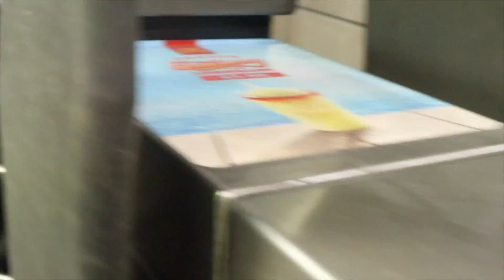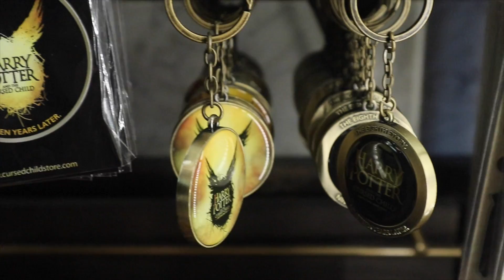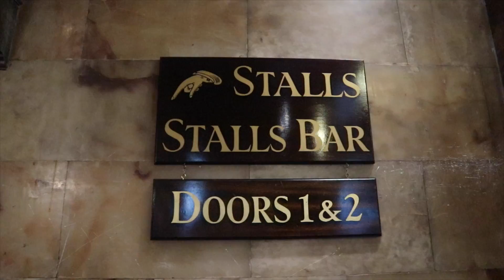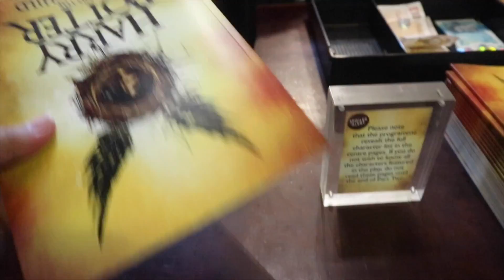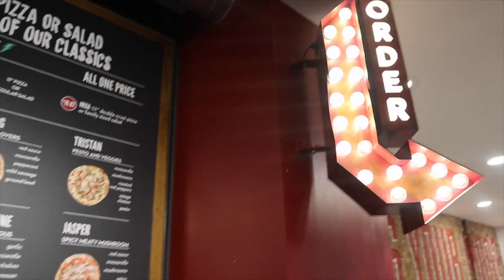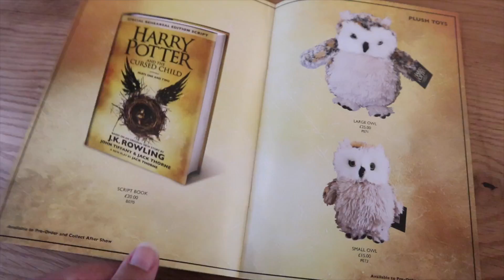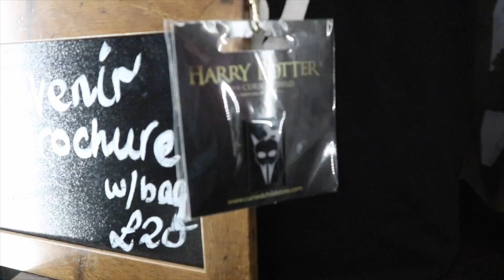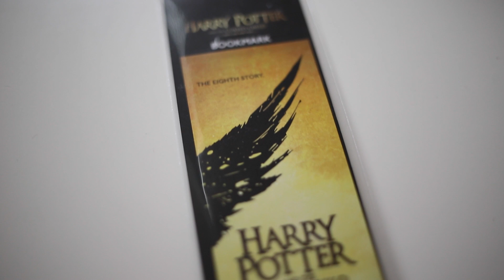Harry Potter & The Cursed Child (2017 Cast) ⚡️ REVIEW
I went back to the lovely Palace Theatre to see Harry Potter and the Cursed Child AGAIN! 😱 Watch what I thought of the new cast, plus showing you some of the magical details in this theatre, the Cursed Child merchandise and more! ✨